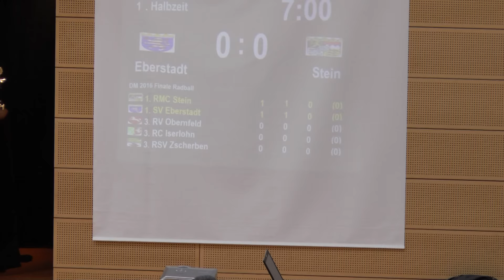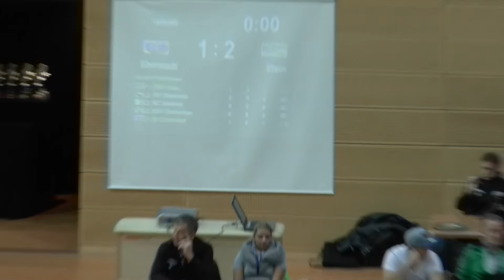Stein - Eberstadt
Deutsche Meisterschaft 2016 Hallenradsport  in Moers                     Radball :  Stein - Eberstadt